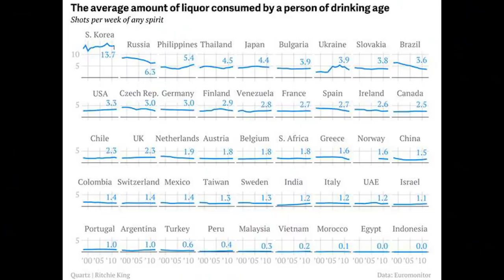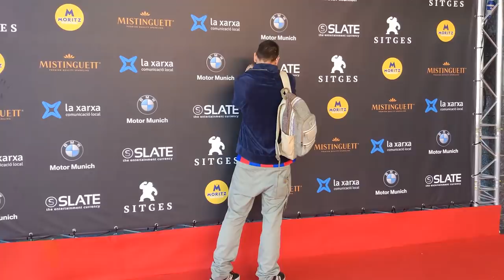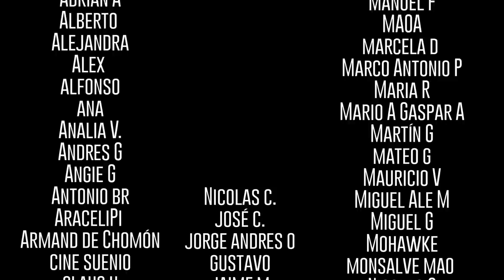Seul Station - La descomposición de Corea del Sur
El video con ZoomF7

Películas de las que hablaremos:

Seoul Station (2016)
Yeon Sang Ho, Corea del Sur